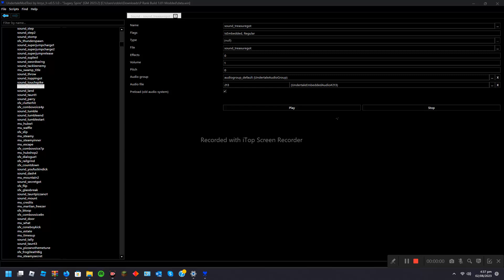Sugary spire treasure sound